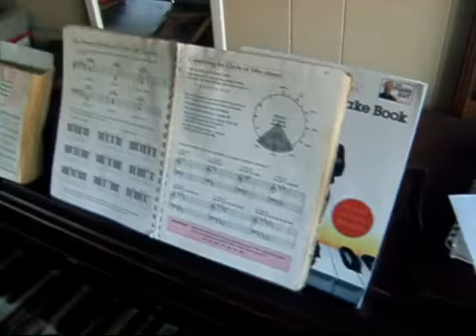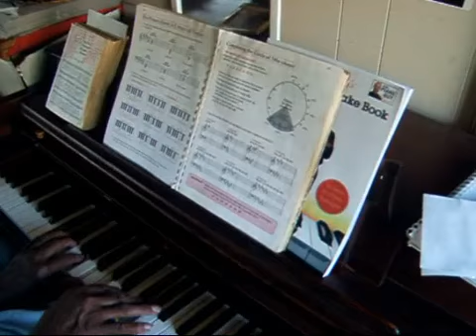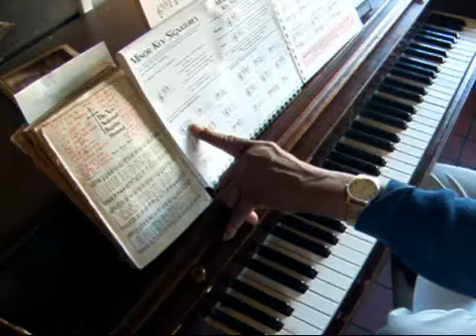V-Disc Interview : Daddy Bruce Randolph Jr.(80) 10-16 2006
Daddy Bruce services up a lot more than food to satisfy your hunger. In between bits you can get a piano lesson from my, 80 year old, life long friend and teacher, here in Boulder, Colorado.